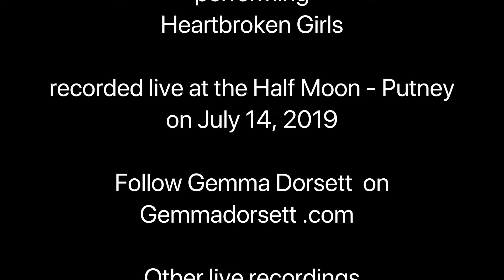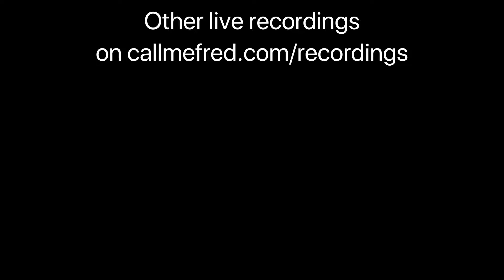Gemma Dorsett - Heartbroken Girls, live at the Half Moon, Putney | July 14, 2019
Gemma Dorsett performing Heartbroken Girls.
Recorded live at the Half Moon, Putney, on July 14, 2019